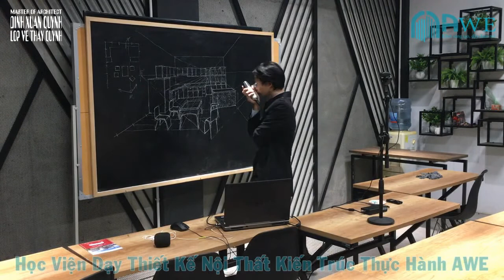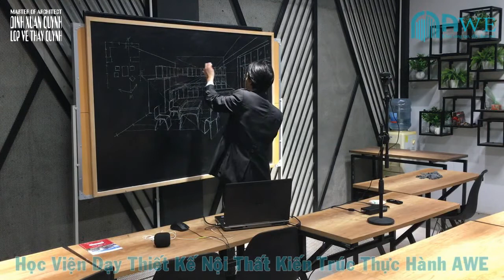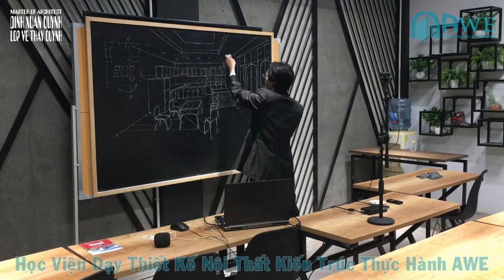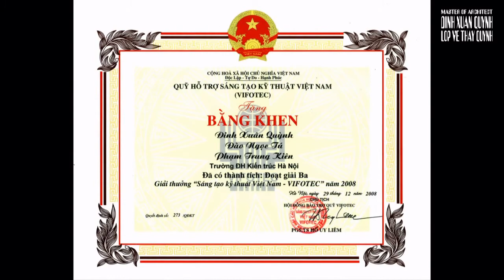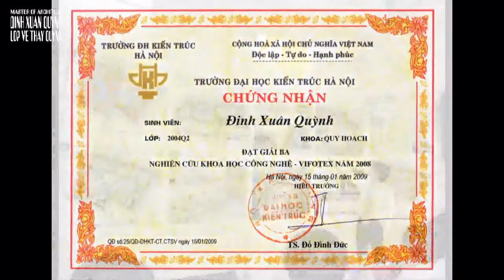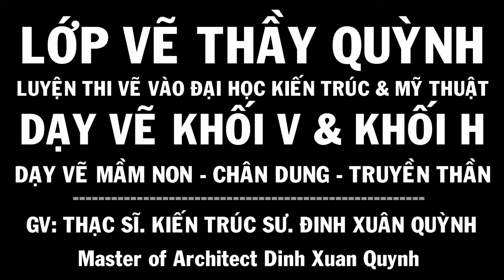Thiết Kế Nội Thất Bếp & Phòng Ăn (AWE K109) Kitchen and Dining Room Interior Design (1 điểm tụ)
Thiết Kế Nội Thất Bếp và Phòng Ăn lớp AWE K109
Kitchen and dining room interior design AWE K109
Trường Đào Tạo Thiết Kế Nội Thất và Kiến Trúc AWE
Các VIDEO liên quan:
Playlist in the channel:
1. thiết kế nội thất & ngoại thất - design thinking interior & exterior
2. hướng dẫn vẽ tượng thạch cao nâng cao - drawing tutorial statue plaster advanced
3. hướng dẫn vẽ tượng vát mảng cơ bản và giải phẫu - drawing tutorial statues beveled basic and anatomy
4. hướng dẫn vẽ hình khối cơ bản - drawing tutorial basic block shapes
5. bố cục tạo hình (mt2 kiến trúc) shaping design layout
6. hướng dẫn vẽ hình họa mỹ thuật người - drawing tutorial the human body
7. màu sắc & bố cục màu khối h - design layout color
9. vẽ các chủng tộc người ngoài hành tinh - alien races & ufo drawing
10. art dinh [all releases] hướng dẫn nghệ thuật tổng hợp